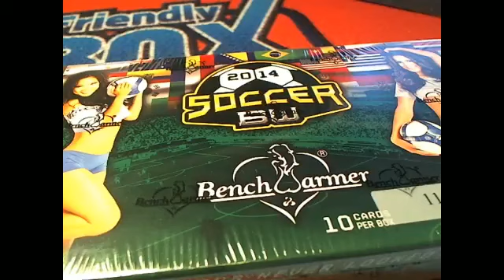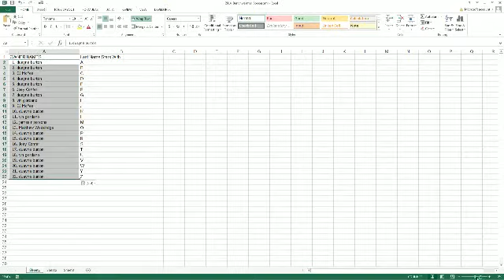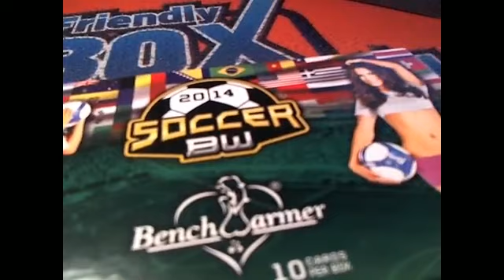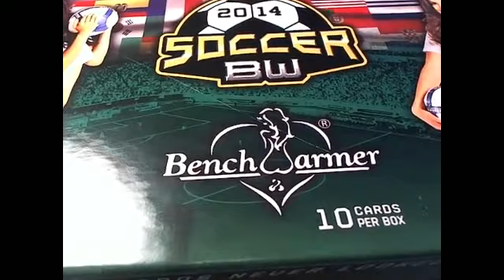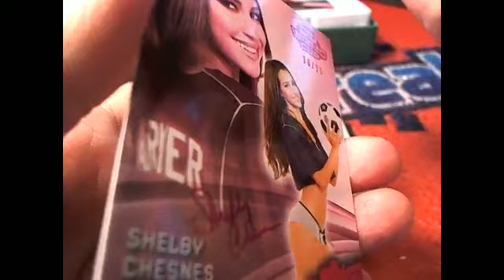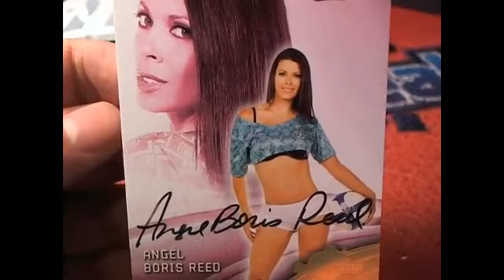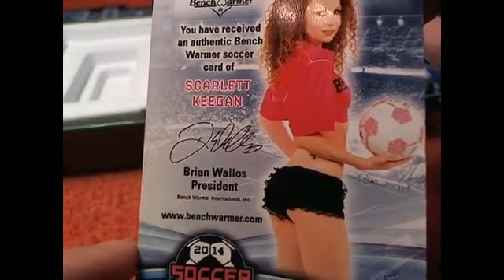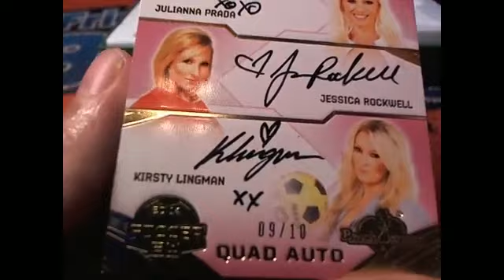2014 Benchwarmer Soccer Trading Cards box 45 ID1140